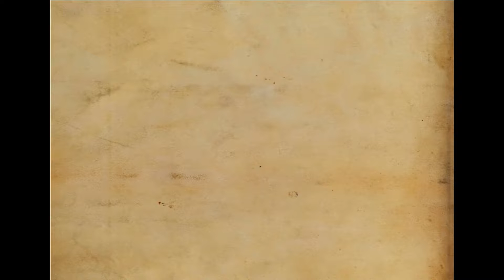Komatsu Wa320-1 and Wa180-1 Hydraulic Pump 705 51 20070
Video with highlighted 360 deg view of Komatsu hydraulic part 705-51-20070 showing port locations and other identifying features.Specialized Parts and Equipment generally have all the pumps listed in their Youtube channel, on the shelf in Spartanburg  29307 SC. USA